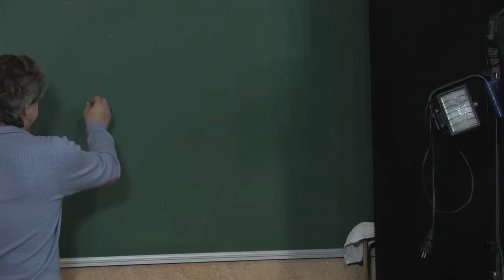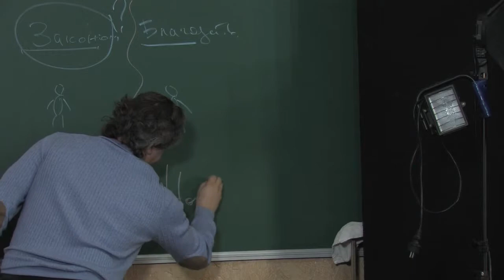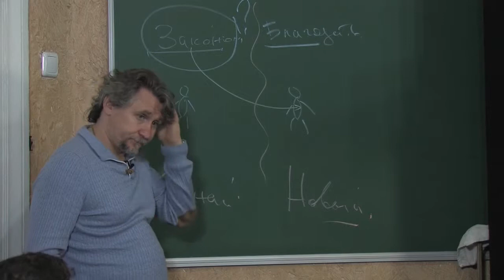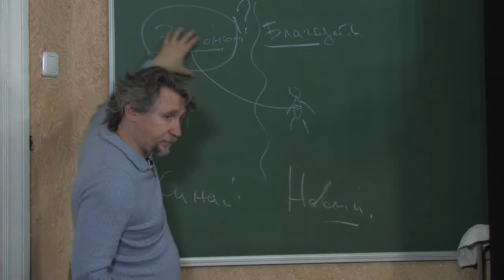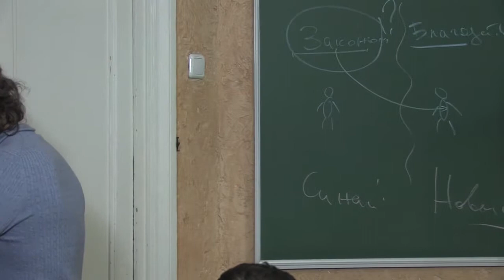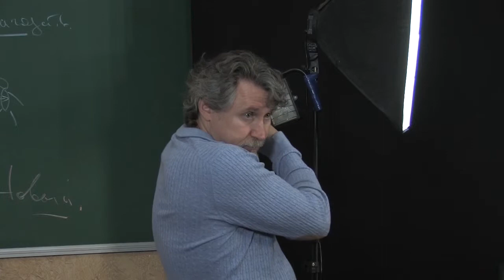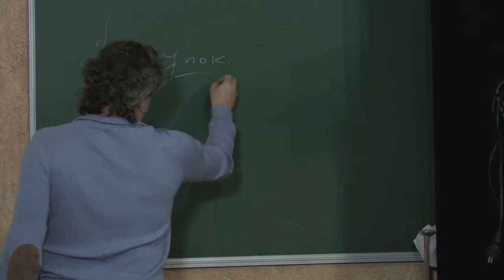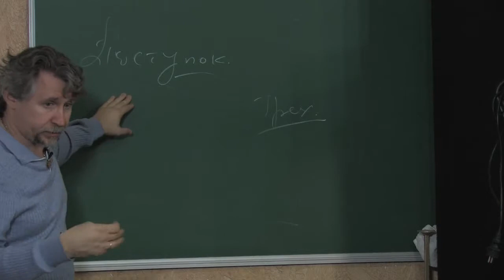МЕБИ Дмитрий Ю "Искупление 2 часть" 2 день 2 урок